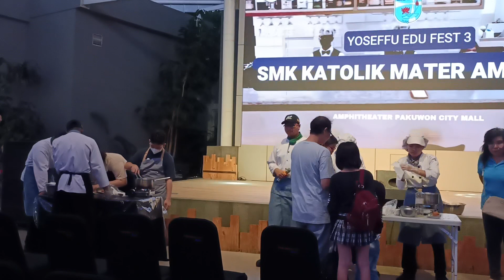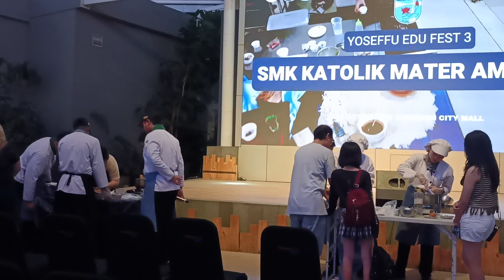Cooking Class "Membuat Udang Rambutan & Udang Keju" bersama SMKK Mater Amabilis (Edufest 2023)